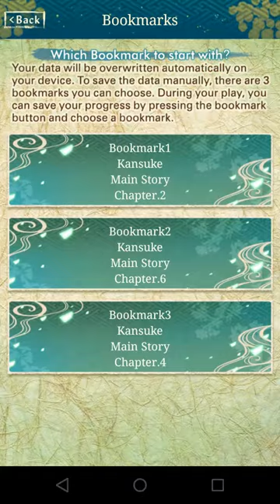Shall we Date? : Eternal Vows — Kansuke Yamamoto CHAPTER 4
This one is pretty short.